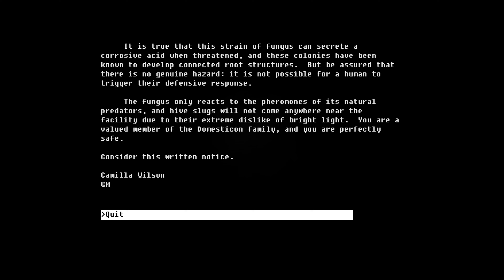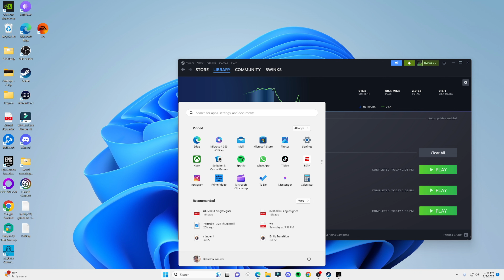The Fall: A Cerebral Journey into the Dystopian Abyss You Won't Forget | Pt 2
Embark on an unforgettable cerebral journey into the depths of The Fall, a captivating sci-fi adventure that will leave you questioning the very fabric of reality.

Delve into the intricate labyrinth of ARID, a dystopian world where augmented reality has blurred the lines between man and machine. In this immersive gameplay walkthrough, we'll guide you through the game's stunning visuals, thought-provoking narrative, and challenging puzzles, unraveling the secrets of Arcadia, a hidden city shrouded in mystery.

Uncover the truth behind the machine uprising and expose the hidden agendas that drive the game's captivating story.

Encounter a cast of unforgettable characters, each with their own motivations and secrets, as you piece together the puzzle of this immersive sci-fi masterpiece. Whether you're a seasoned gamer or a newcomer to the world of The Fall, this gameplay walkthrough will provide you with an unforgettable experience that will resonate long after the credits roll.

Immerse yourself in the dystopian abyss of The Fall and prepare to be captivated by a sci-fi adventure that will challenge your perception of reality.

Here is my gameplay walkthrough!

Streaming every Sunday Monday and Tuesday at 5 PM Eastern. Join the debate and yours to the chat/comments!
Game Reviews Every Other Month!

PC Specifications:

▷ Coolmaster Hyper 212x Dual 120mm PWM.
▷ Video: NVIDIA RTX 3080 ti.
▷ Motherboard:
▷ Case: Hyte Y60.
▷ Power Supply:
▷ SSD: Samsung 970 EVO Plus SSD 500 GB,M.2, NVMe.
▷ HDD: Seagate Technology 2TB hard drive
▷ RAM: Corsair 16GB 8x2 DD 3200 C16 VPRO
▷ MIC: BlueYeti Snowball ICE
▷ WebCam: Logitech Brio 4K Webcam, Ultra 4K HD Video Calling, Noise-Canceling mic, HD Auto Light Correction, Wide Field of View
▷ Monitor: LG
▷ Monitor: BenQ